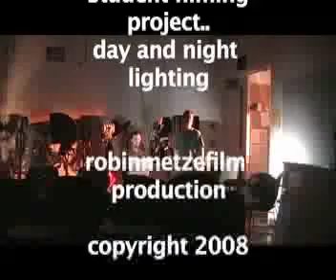Student film #2 day/night light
a student project doing lighting for day and night..